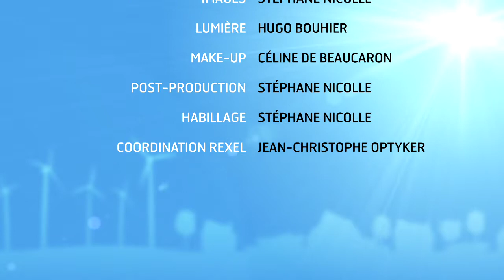News 05 - Le dispositif des certificats d'énergie C2E